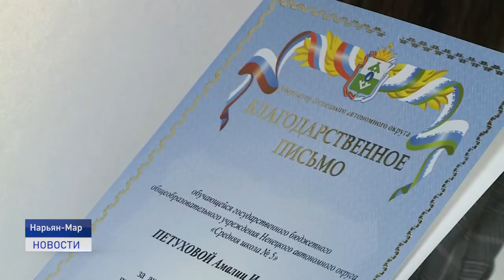ЗАКРЫТИЕ ГОДА ПАМЯТИ И СЛАВЫ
Бессмертный полк в онлайн формате, творческий десант "Упряжка Победы" и новые имена в книге "В списках значатся". В Ненецком округе в торжественной обстановке прошла церемония закрытия Года памяти и славы. На ней почтили память Героев Великой Отечественной войны и отметили самые яркие проекты юбилейного года. Их, кстати было более 70.